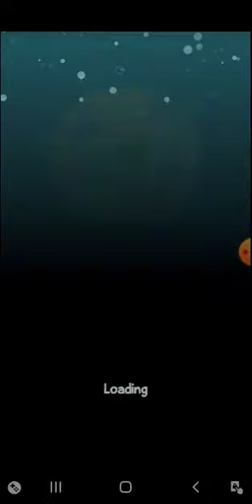how to play Where is My Water 2 1 New Game how to play Where is My Water 2 song tiktok song de game